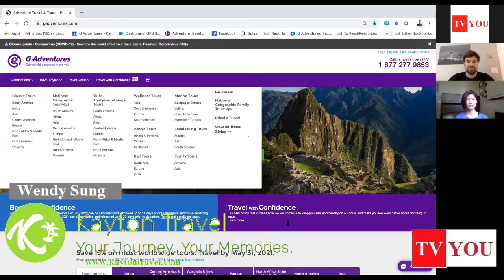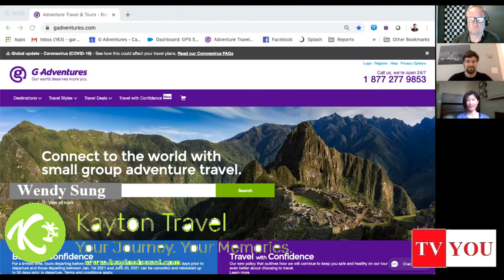Kayton Travel Show with guest Gary Armstrong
Kayton Travel with Host Wendy Sung and Special Guest Gary Armstrong of
G Adventures. Adventure travel is more than a vacation. It’s a chance to get to know your world better by putting yourself on a first-name basis with the people, places, and things that make it worth exploring. This is your planet. Come and get it